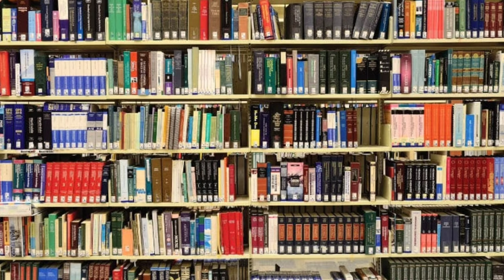HAZRAT Adam alaihis salam kitne Saal jannat me rahe ! हज़रत आदम अलैहिस्सलाम जन्नत में कितने साल रहे।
is video me ap janenge ke HAZRAT Adam alaihis salam kitne Saal jannat me rahe ! हज़रत आदम अलैहिस्सलाम जन्नत में कितने साल रहे।